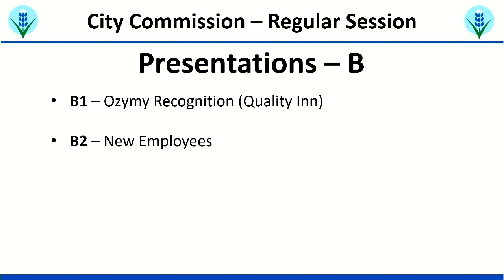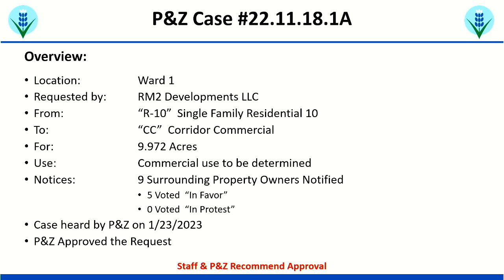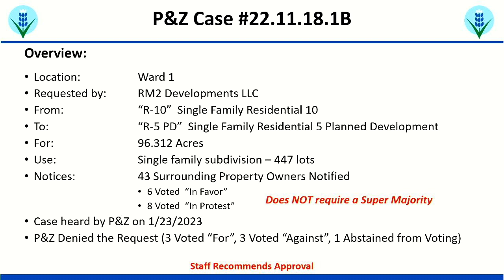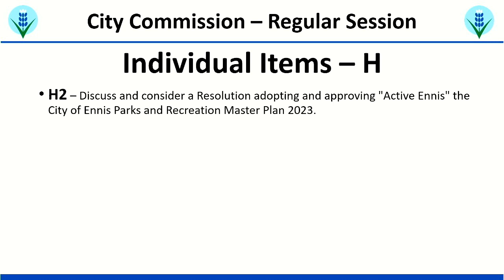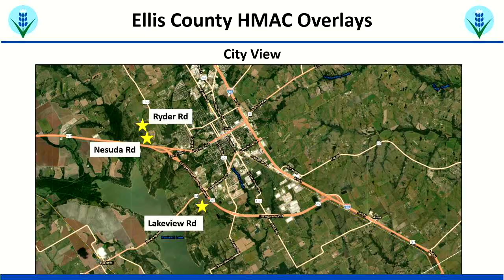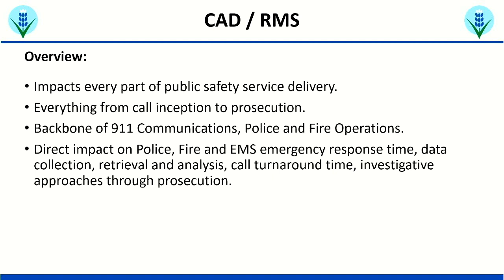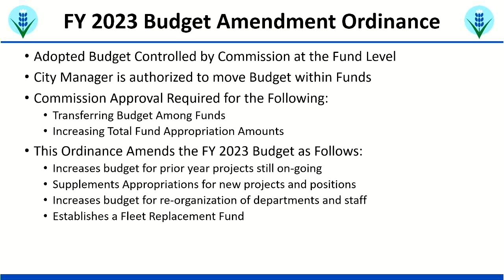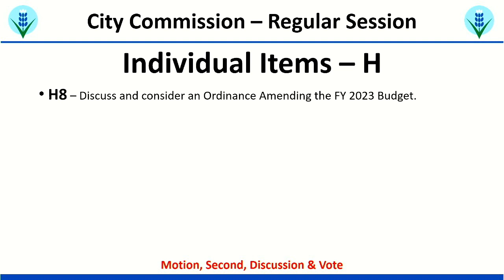2023 02 07 Ennis Commission Meeting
1:53 -  PRESENTATIONS

      Brian Ozymy, Quality Inn Recognition

     3:02 -  New Employee Introduction

  4:24 -  CITIZENS PUBLIC COMMENT PERIOD

  5:09 -  COMMISSIONER UPDATES

  6:06 -  ACTION RESULTING FROM EXECUTIVE SESSION

      The City Commission may take any action resulting from items posted for discussion during Executive Session: 1. Section 551.072 - Real Property Stout Property 2. Section 551.074 - Personnel Matters Ci...

  6:37 -  CONSENT ITEMS

      Approval of the minutes for the January 17, 2023 Ennis City Commission Briefing Session and Regular Meeting.

  6:48 -  PUBLIC HEARING

     7:01 -  Conduct a Public Hearing and discuss and consider an Ordinance approving a Special Use Permit (SUP) for Free Range, a bar to be located at 115 SW Main St.

9:35 - Conduct a Public Hearing and discuss and consider an Ordinance amending the Ennis Unified Development Ordinance, Article IV, "Zoning Districts," Section 4.2, "Residential Zoning Districts," Section 4.

     11:42 -  Conduct a Public Hearing and discuss and consider an Ordinance amending the Zoning Map of the City of Ennis, Texas, from 'R-10-Single-Family Residential District-10' to 'CC-Corridor Commercial Distric...

     22:01 -  Conduct a Public Hearing and discuss and consider an Ordinance amending the Zoning Map of the City of Ennis, Texas, from 'R-10-Single-Family Residential District-10' to 'R-5-Single-Family Residential ...

     32:26 -  Conduct a Public Hearing and discuss and consider an Ordinance amending the Zoning Map of the City of Ennis, Texas, from 'R-10-Single-Family Residential District-10' to 'D-Duplex District' for an appr...

   ITEMS FOR DISCUSSION AND INDIVIDUAL CONSIDERATION

     36:30 -  Discuss and consider approval of a Resolution ordering a General Joint Election to be held in the City of Ennis, TX on May 6, 2023 for the purpose of electing a Mayor Pro Tem At-Large, a Commissioner ...

     37:12 -  Discuss and consider a Resolution adopting and approving "ActiveEnnis" the City of Ennis Parks and Recreation Master Plan 2023.

     46:09 -  Discuss and consider a Resolution granting a petition for annexation from Property Owner Ryan Patak, for property identified as being Ellis CAD ID 194773, located at 4151 Lakeview Drive; and being an ...

     48:31 -  Discuss and consider approval of a Resolution authorizing payment to Ellis County to overlay portions of Nesuda Road, Ryder Road, and Lakeview Road that fall within the incorporated Limits of the City...

     51:24 -  Discuss and Consider the approval of a Resolution by the City Commission of the City of Ennis, Texas authorizing the purchase of the G2 Fire Station Alerting System, through US Digital Designs includi...

     58:27 -  Discuss and consider approval of a Resolution of the City of Ennis, Texas authorizing the purchase of one new Genie GTH-636 Rough Terrain Forklift, in the total amount of One-Hundred and Nine Thousand...

     59:55 -  Discuss and consider approval of a Resolution authorizing the City Manager to execute a License and Services Agreement with Tyler Technologies to provide Computer Aided Dispatch and Records Management...

     1:12:12 -  Discuss and Consider an Ordinance Amending the FY 2023 Budget

  1:28:28 -  ADJOURNMENT